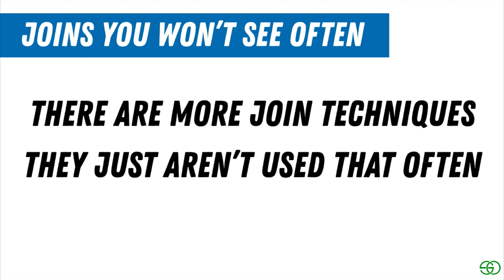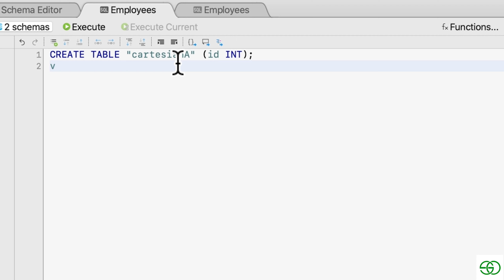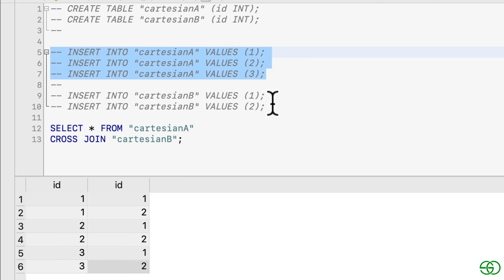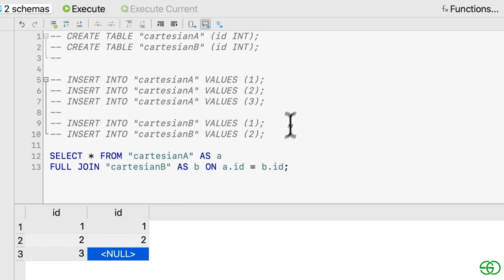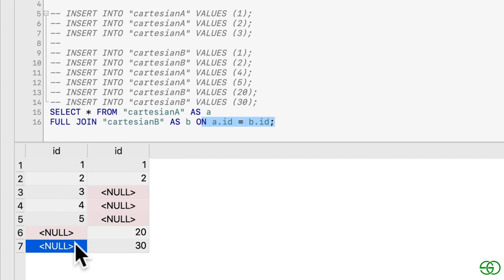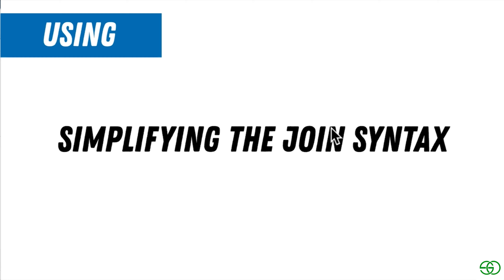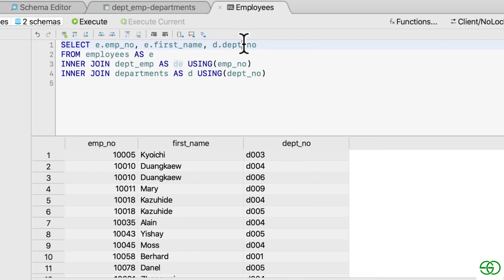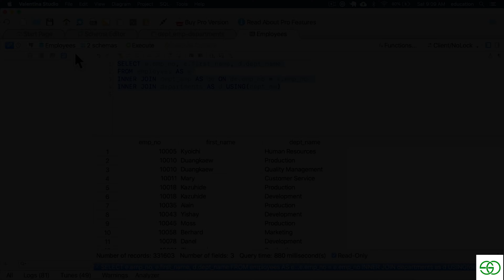Less common joins, USING Keyword in sql | SQL tutorial for beginners | 45